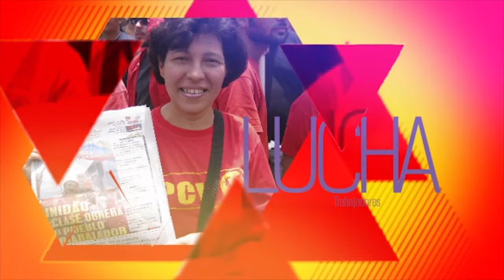El PCV expresó su solidaridad con los comuneros de Negro Miguel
Caracas, 16 ene. 2017, Tribuna Popular TP.- El Buró Político del Partido Comunista de Venezuela (PCV), expresó su solidaridad con los campesinos de la comuna Negro Miguel que fueron agredidos por la Guardia Nacional del estado Lara y la policía del estado Yaracuy al intentar poner en producción unos latifundios. El PCV denunció la existencia de materiales de la Misión Vivienda que estaban escondido en esas tierras.